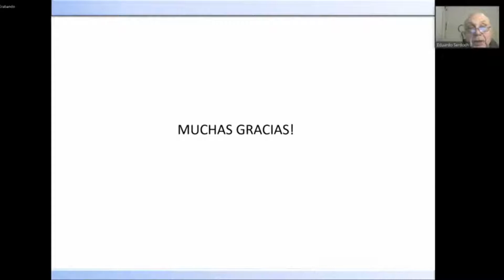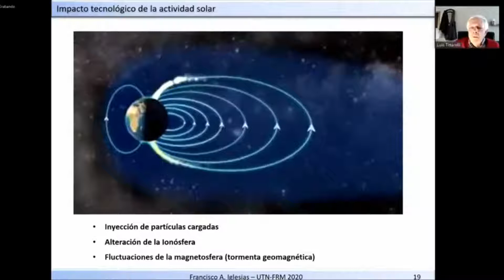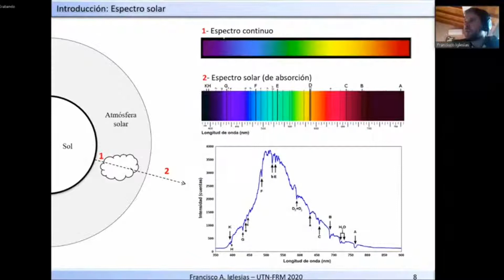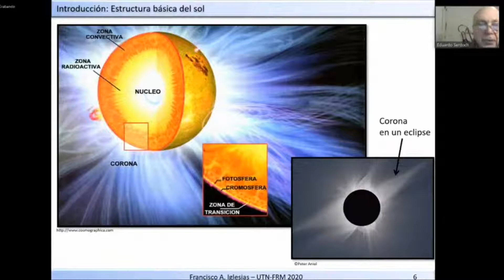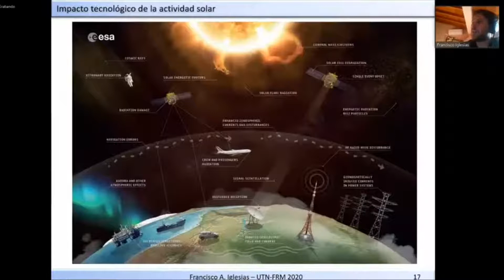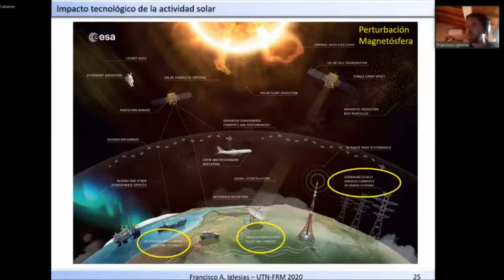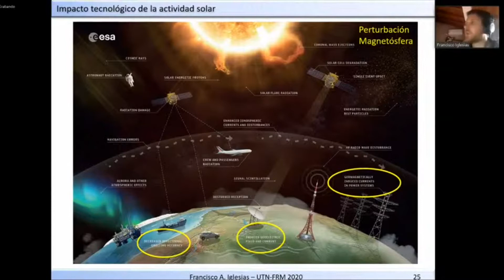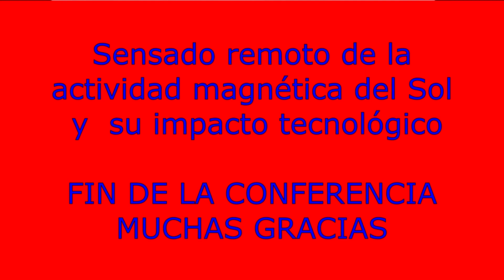Sensado remoto de la actividad magnetica solar - Francisco Iglesias - parte 2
Preguntas y comentarios sobre los temas de la actividad solar. Manchas solares. Influencia sobre el calentamiento global y otras consecuencias de las emanaciones solares.